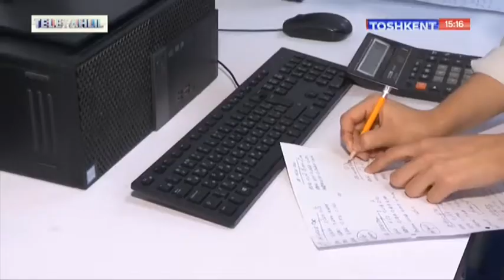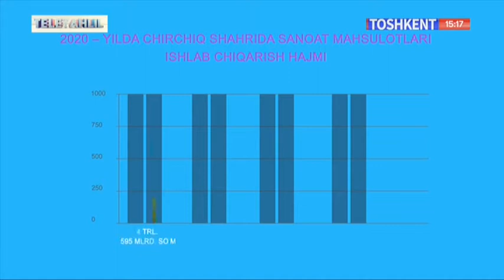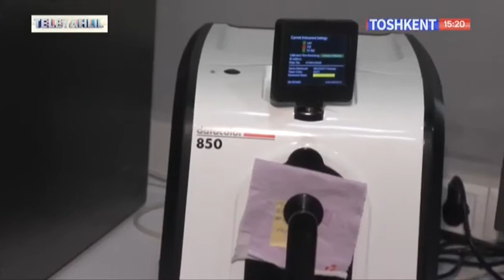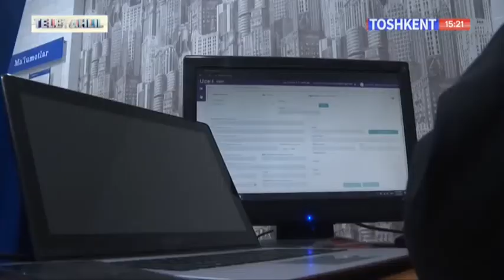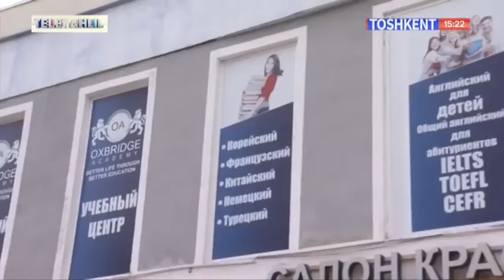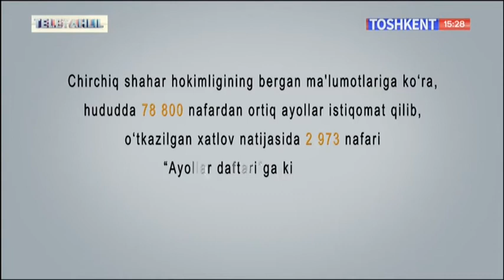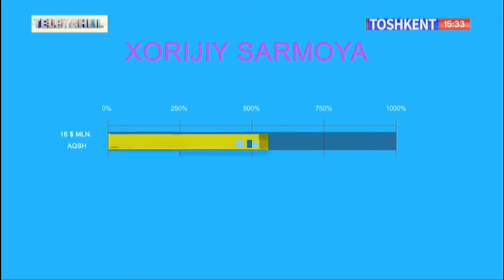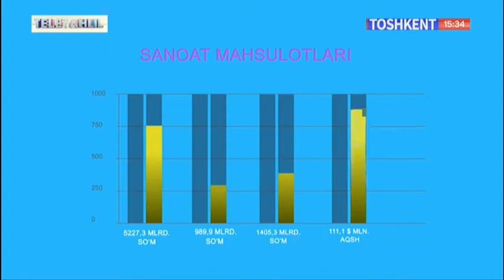Teletahlil | Чирчиқ шаҳридаги трикотаж маҳсулотлари ишлаб чиқариш корхонаси фаолиятидан [23.02.2021]